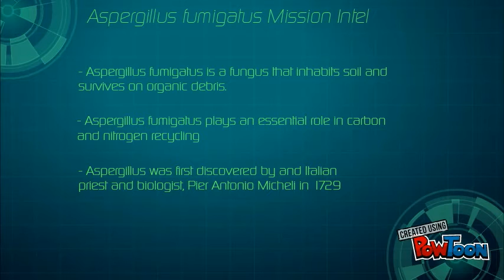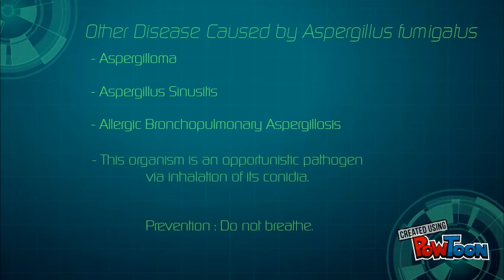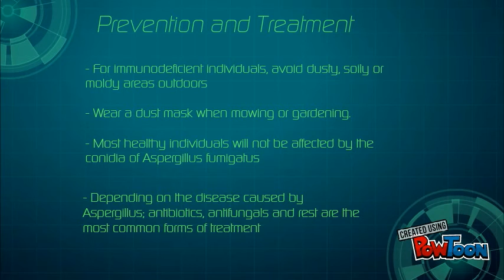PSA: Aspergillus fumigatus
Wagner: Micro 309-- Created using PowToon -- Free sign up -- Create animated videos and animated presentations for free.  PowToon is a free tool that allows you to develop cool animated clips and animated presentations for your website, office meeting, sales pitch, nonprofit fundraiser, product launch, video resume, or anything else you could use an animated explainer video. PowToon's animation templates help you create animated presentations and animated explainer videos from scratch.  Anyone can produce awesome animations quickly with PowToon, without the cost or hassle other professional animation services require.